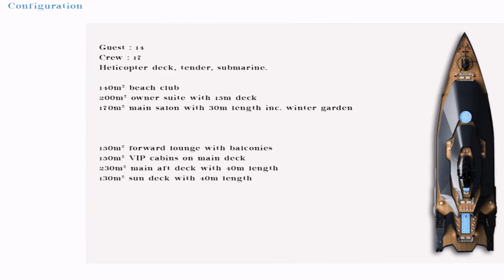mub design studio _Yacht calibre 102m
CALIBRE_102M by MUB El Mahmoudi Mahjoub

MUB DESIGN STUDIO, Paris, France.

The Calibre 102M's proportions – worthy of the largest of its class – place it firmly in the superyacht category. It features enormous decks, providing vast amounts of space for you to enjoy. Not only that, but it is also based on Austal's famous new generation trimaran hull.

Design:

In this class of yachts, few ship designers combine speed with comfort, particularly for yachts over 100 m long. That is why the Calibre 102M was conceived.

In the words of the designer: "Every summer we used to go to spend our family holidays in Morocco, my country of origin. We started in Paris, and then drove through France and part of Spain to the port of Algeciras, where there were many types of boat. I remember that I was instantly fascinated by the fast ferries, particularly by their lines and their speed. I could never hide how excited I was when I went on board – it was a real adventure for me, every time".

Built on the same hull as the famous new generation "Austal 270" it has many special features, particularly in terms of comfort and stability, but it can also cope with a swell of 5 metres or more.
Its three MTU 20V 800 engines, each delivering no less than 12,203 hp, give it a top speed of 39 knots.

The external design reflects one of the main features of this yacht, as it tapers like a bullet. Its speed and its sleek and elegant contours make it stand out from the crowd in the yachting world.

The designer has created several exterior living areas: A jacuzzi, swimming pools and a sundeck, not forgetting the large screen at the back of the yacht on the main deck.
There is a vast amount of space inside, for the owner, the owner's guests and the crew.
The Calibre 102M's recreational areas include a nightclub, a fully equipped spa, a sports room, a gymnasium and a large aquarium.

Various accessories are also come as part of the yacht: a submarine and a dock for jetlevs, jet skis and sea sleds. These features are to be found in the Beach Club (the rear part of the yacht).